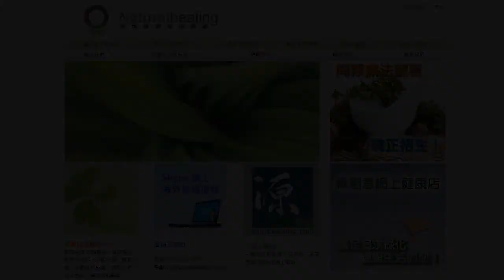《自然療法與你》EP342 多用途的洋葱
今集袁醫生和Diana同大家介紹多用途的洋葱。